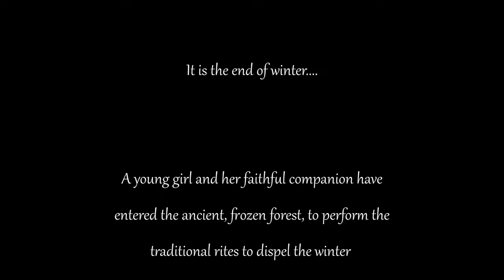Spring - Rescore by Dai Price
Music and production by Dai Price. Animation, foley and SFX by Blender. Courtesy of @TheCueTube.